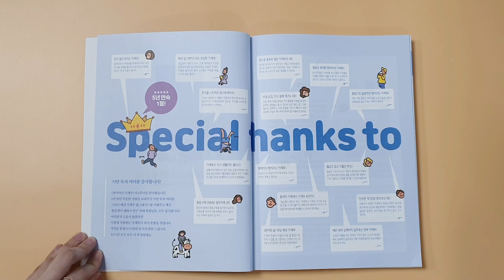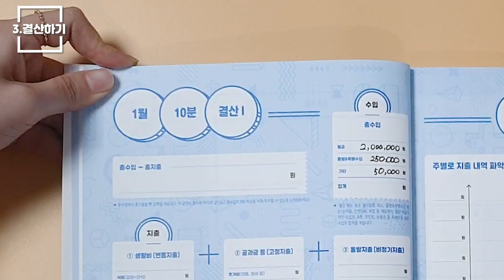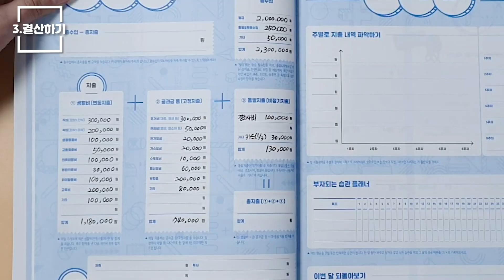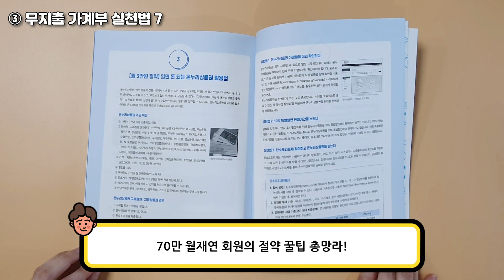『2021 맘마미아 가계부』 이렇게 쓰면 부자된다!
월재연 70만 회원 열광!
5년 연속 1등 국민가계부!

《2021 맘마미아 가계부》를 쓰는 방법에 대한 소개영상입니다.
영상처럼 맘마미아 가계부 따라 쓰고 2021년에 부자되세요!